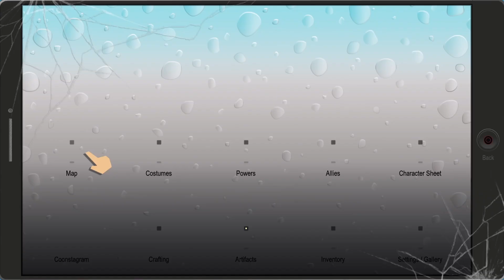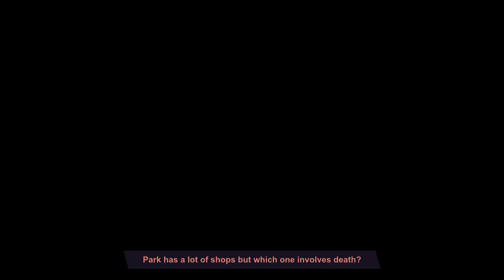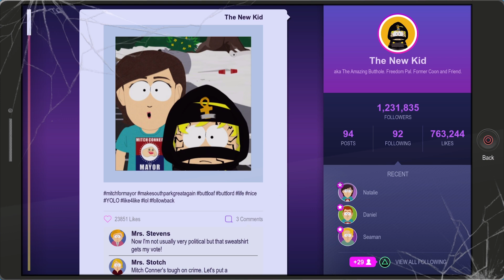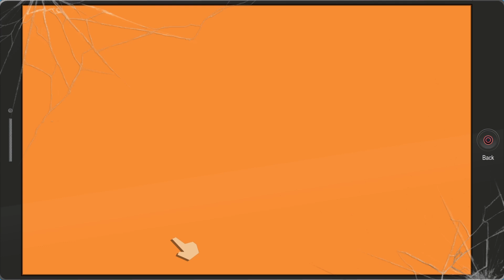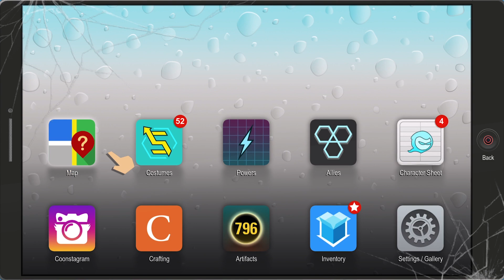TORTURE CARTMAN | South Park: The Fracture But Whole #14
The best minigame...